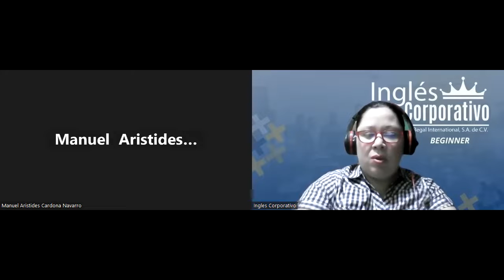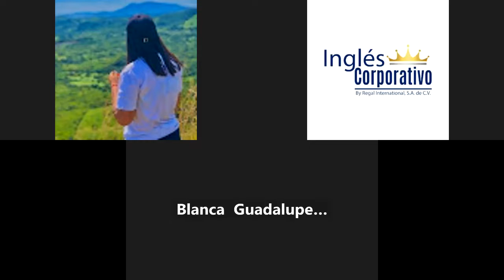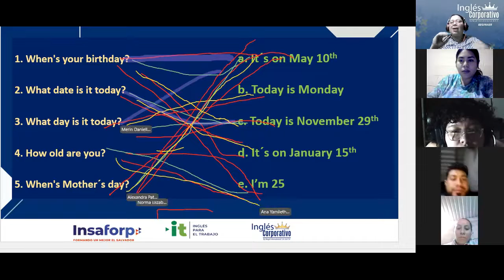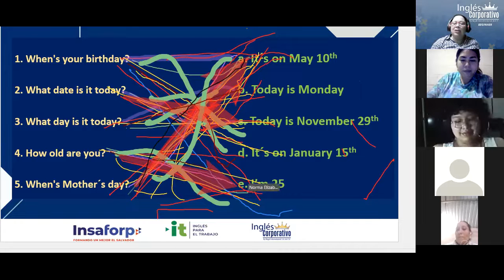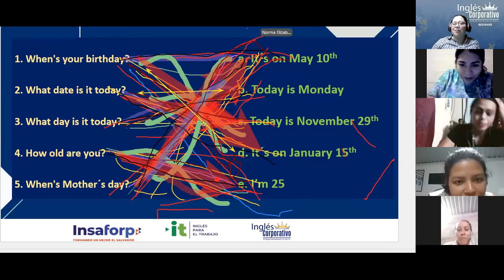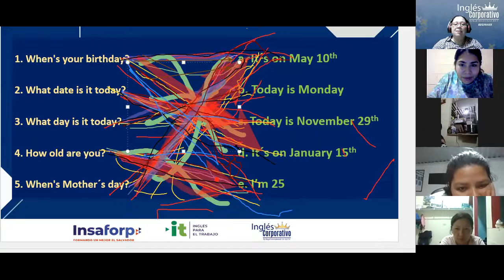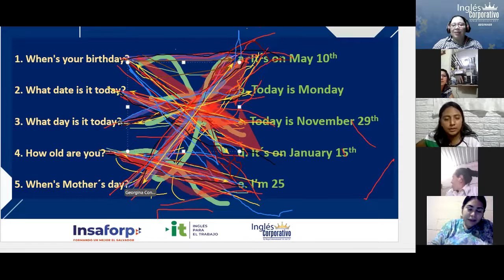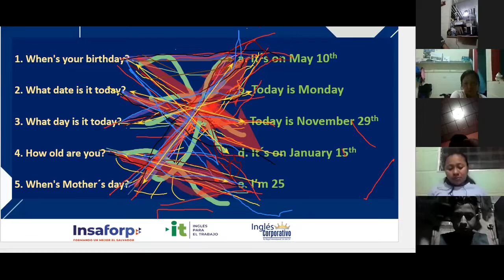Inglés Corporativo-01-12-2022-Dates review-Wh questions with be going to